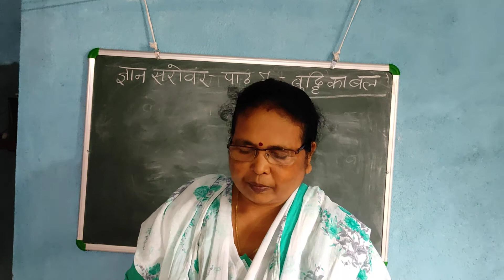ज्ञान सरोवर -पाठ 7 बुद्धि का बल निर्मला मिस